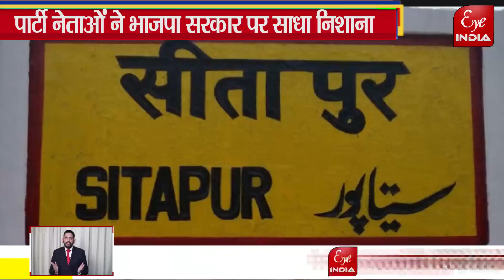साइकिल यात्रा में जौहर विश्वविद्यालय को बचाने का शंखनाद ..@EyeIndia